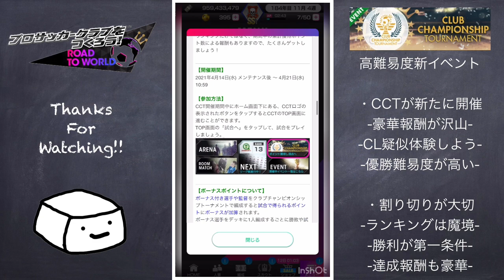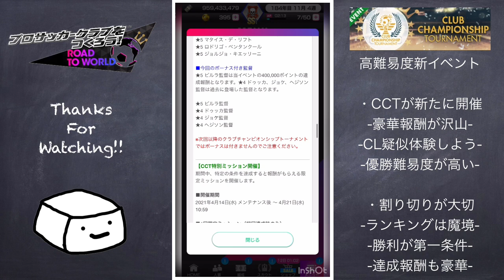【サカつくRTW】CLがこの手に！激アツ新イベントを攻略解説！！